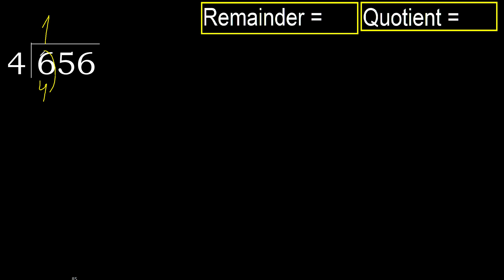Divide 656 by 4 , remainder . Division with 1 Digit Divisors . How to do